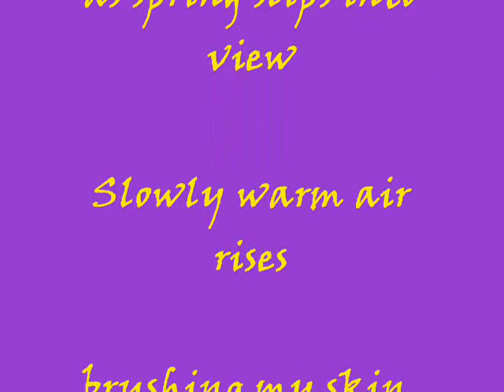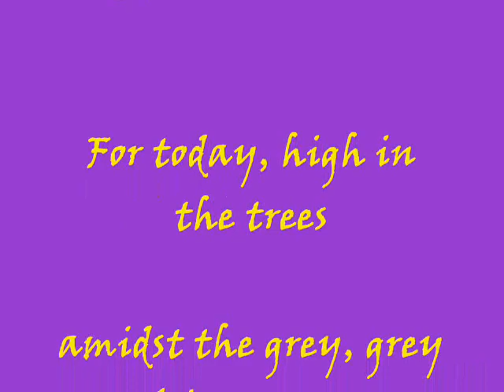Listen! It' s Spring.wmv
March 8th, 2010, My Walking Path had me listening to the birds singing loudly, as they heralded in spring. I wiggled the camera a little too much. Sorry! At the end I added a short poem. Enjoy! Come to my Blog Poem: "Listen! Spring Is Coming to Illinois"